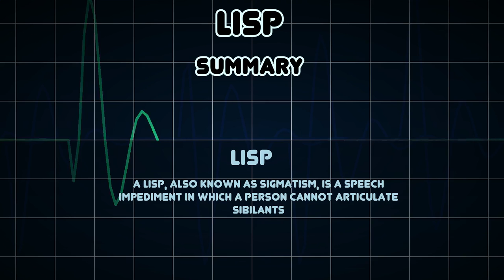Lisp (Medical Condition)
Symptoms, risk factors and treatments of Lisp (Medical Condition)

A lisp, also known as sigmatism, is a speech impediment in which a person cannot articulate sibilants